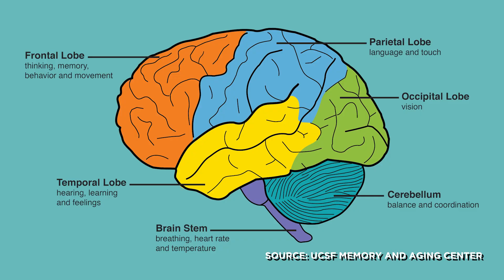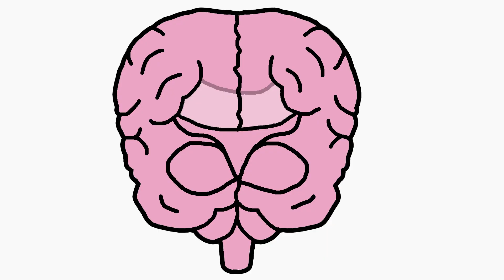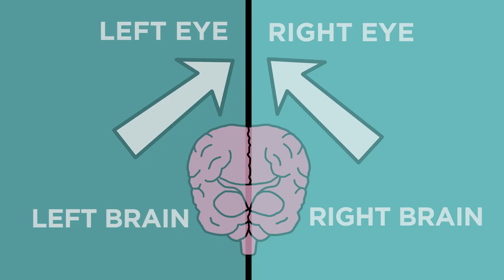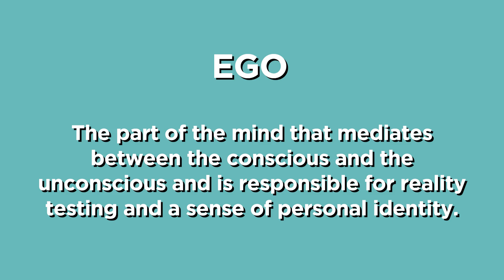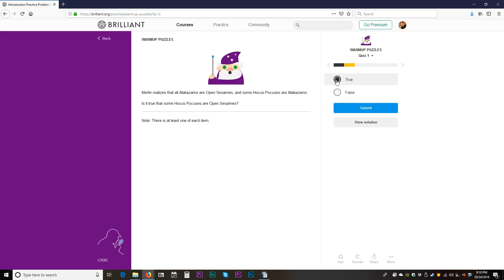Do You Have Free Will? (Hint: Not Really) | Answers With Joe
Do you make your own decisions? Science says maybe not. Not really, anyway.

Starting in the 1950s, neuroscientists turned to split brain surgery in an effort to cure epileptics with uncontrollable seizures. Split brain surgery cut the corpus callosum, a band of nerves that connects the two hemispheres of the brain.

By doing so, they discovered some amazing side effects that basically suggest that there are subconscious modules in your brain that make decisions without your conscious awareness, and an interpreter module in your brain that translates those decisions to your conscious brain.

These tests, performed by Roger Sperry and Michael Gazzaniga, have brought up endless questions about how we make our decisions, who's actually in charge in our brain, and whether we have actual free will.